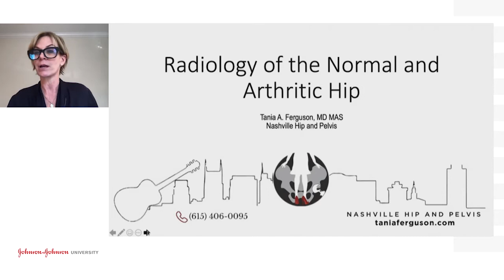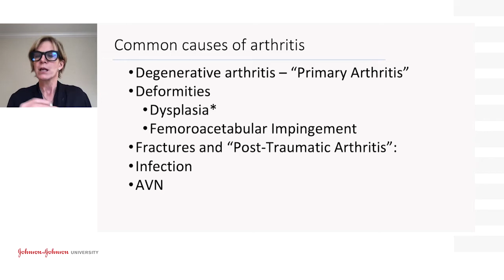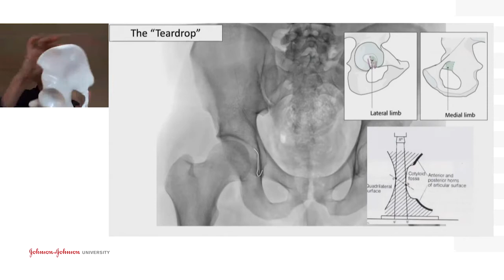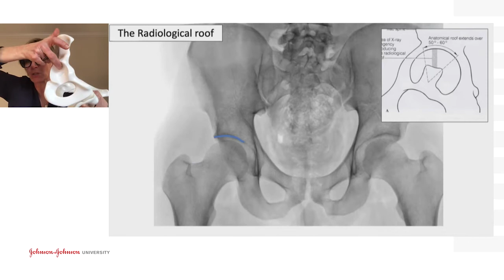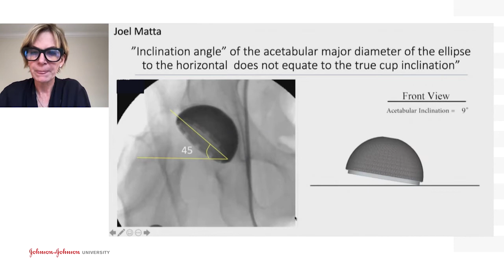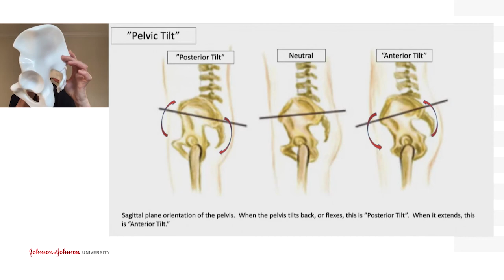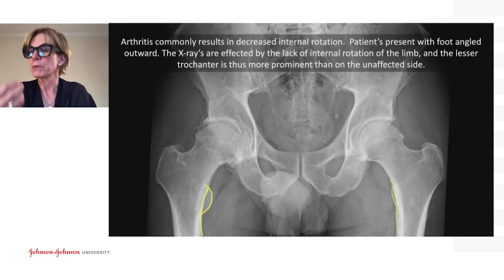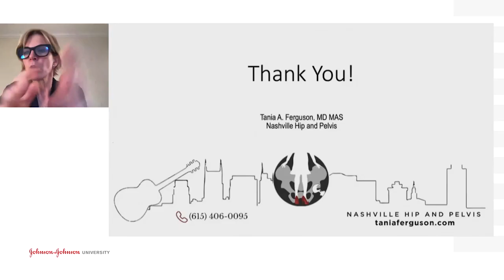Radiology of the Normal and Arthritic Hip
Tania Ferguson, MD, MAS, discusses radiology of the normal and arthritic hip